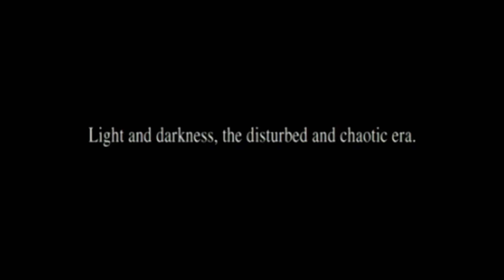Capture Test: PSP (Ys Chronicles)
Direct Capture from my LKV8000 PSP HDMI upscale device. Unfortunetely the HDMI passthrough seems to overamplify PSP audio. This test is useful for me to determine what I'll have to do to minimize this as much as possible.